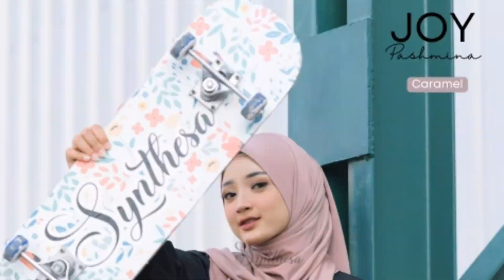JOY PASHMINA BY SYNTHESA CLOTHING || WA 0812-2500-0092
Marketer -10%
Reseller -15%
Sub Agen -20%
Agen -30%

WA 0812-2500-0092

Joy Pashmina by Synthesa Clothing😍
⏰Start PO 6-12 Juni 2022
🔥BISA DP 50K🔥

Inovasi terbaru untuk para hijabers!😍 Pashmina dengan lubang telinga yang multifungsi siap menemani disetiap aktivitasmu! dengan bahan yang nyaman dipakai dan design yang simple pastinya menambah tampilan kamu makin stylish😎

🌸Special Color :
1. Midnight
2. Ruby
3. Space Blue
4. Caramel
5. Lavender
6. Ash Grey

🌸Detail Joy Pashmina
- Material : Jersey Ity Premium
- Karakteristik : Tidak mudah kusut, mudah menyerap keringat, elastis (mudah dibentuk), mudah kering dan nyaman saat dipakai.

🌸Kelebihan Joy Pashmina
✅Inovatif mempermudah akses memakai aerphone, masker, kacamata dll.
✅Pemakaian yang praktis
✅Tanpa Jarum pentul
✅Wudhu Friendly
✅Penempatan lubang dibagian telinga yang simetris
✅Mudah diatur nyaman dipakai sehari-hari (cocok dipakai pada saat berolahraga)

📌Ukuran : 180×60cm
📌Berat : +- 240gram

🔖Price Joy Pashmina
Harga normal Rp 89.000
SPESIAL PROMO PO JADI 79.000

📌Note :
- Estimasi ready +-4-6 Minggu setelah Close PO (semoga lebih cepat)
- Hasil pencahayaan pada saat pemotretan & perbedaan resolusi pada hp/laptop/komputer akan mempengaruhi hasil tampilan foto katalog

gamis bagus terbaru
gamis terbaru yang bagus
model gamis terbaru bagus
baju gamis terbaru bagus
jual gamis bagus terbaru
baju gamis terbaru yang bagus
baju gamis terbaru bahan bagus
gamis batik terbaru bahan bagus
gamis perempuan terbaru
gamis perempuan
model gamis terbaru murah dan bagus
ld gamis
ld baju gamis
gamis terbaru sekarang
gamis wanita terbaik
bahan baju gamis terbaru yang bagus

join reseller gamis
reseller gamis
open reseller gamis
reseller gamis syari
daftar reseller gamis
reseller gamis branded
reseller gamis dan hijab
reseller gamis solo
reseller gamis anak
gamis modern
gamis terbaru terlengkap
gamis murah
gamis bahan bagus
gamis berkualitas
distributor gamis
gamis Nibras
nibras fashion
nibras sarimbit
nibras terbaru
aurany
puan
labellagamis aden terbaru 2022
gamis aden terbaru 2020
gamis aden terbaru juli 2020
gamis aden terbaru 2021 sarimbit
gamis aden terbaru agustus 2020
gamis aden terbaru april 2020
harga gamis aden terbaru 2021
model gamis aden terbaru 2021
gamis aden terbaru 2021
gamis aden arumi terbaru
gamis aden by anggraeni terbaru
gamis aa aden terbaru
harga gamis aden terbaru
baju gamis aden terbaru
gamis aden couple terbaru
harga gamis aden terbaru 2020
koleksi gamis aden
aden terbaru
gambar gamis aden terbaru
gamis aden hijab terbaru
harga gamis aden
gamis merk aden terbaru
model gamis aden terbaru 2020
model gamis aden terbaru
gamis aden sarimbit terbaru
size gamis aden